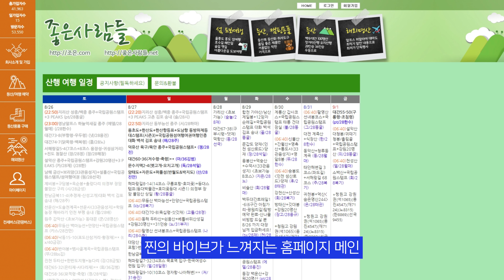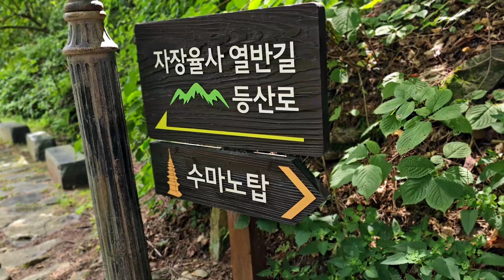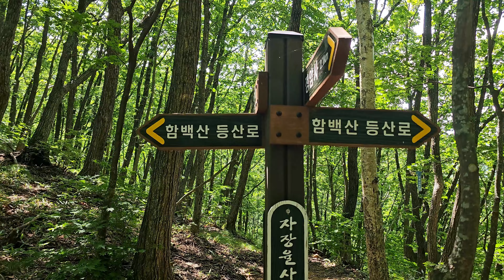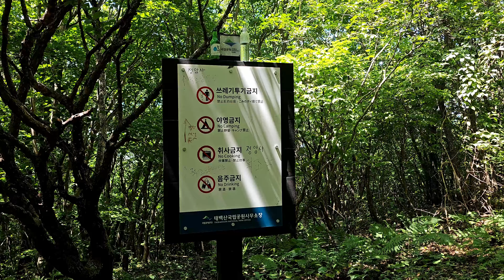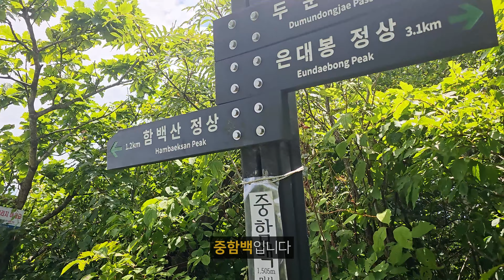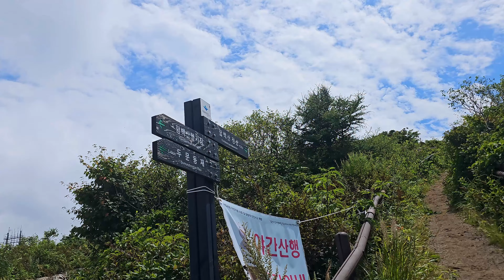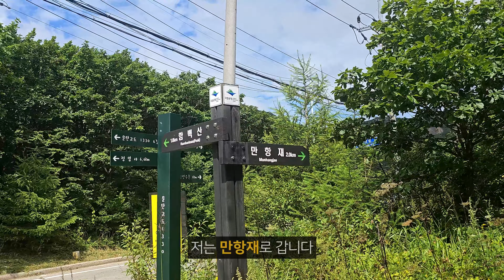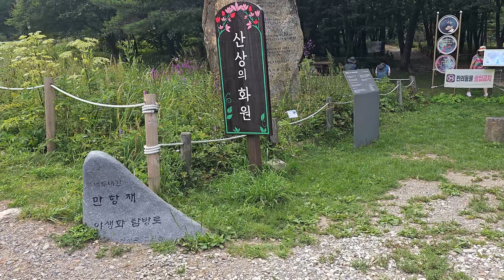여름 함백산 왜 안가요? 이렇게나 예쁜데../안내산악회 버스 타고 가기/함백산 정암사 코스/중함백 경유 만항재 하산/코스 알바 안하고 가는 법/여름등산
등산과 걷기 여행으로 다이어트 도전 중입니다.

⛰ 산행 날짜 : 2023년 8월 18일
⛰ 산행 코스 : 정암사 - 사거리이정표 - 중함백 - 함백산 정상 - 태백선수촌 삼거리 - 만항재
⛰ 산행 시간 : 약 8.8km, 휴식 포함 4시간 40분

trip in Korea / A trip to Gangwon-do / Mount Hambaek / Mountain climbing in Korea